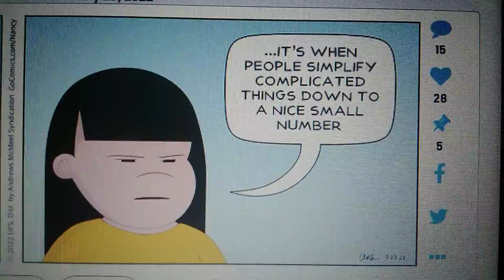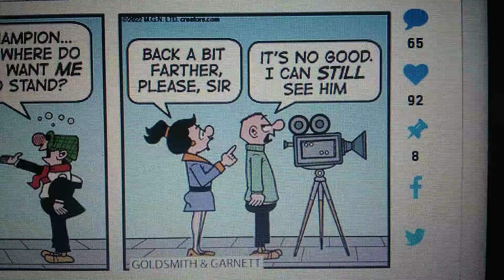Comics from July 23rd, 2022